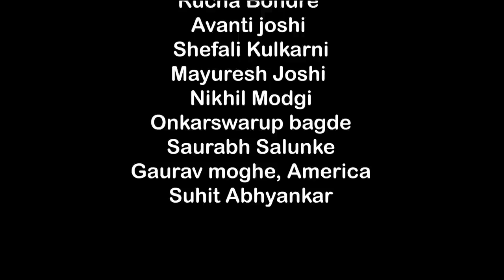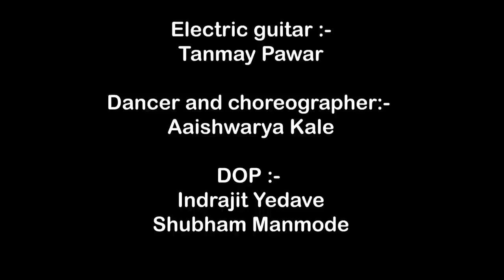Harvuya Andharala | हरवूया अंधाराला | २६ सांगितिक कलाकारांचे आवाहन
Music Composer:- Suhit Abhyankar   Lyrics:- Pranav Patwari
Singers:- Rajeshwari Pawar, Krisha Chitnis, Mukta Joshi ,Pranjali Barve
Nikita Purandare , Nupura Niphadkar, U.k., Rasika Wakharkar
Rucha Bondre , Avanti Joshi , Shefali Kulkarni, Mayuresh Joshi , Nikhil Modgi, Onkarswarup bagde, Saurabh Salunke, Gaurav moghe, America
Suhit Abhyankar

Abhishek Rahalkar
Aditi Dravid
Madhura Deshpande
Sachita Dabhade

Concept :- Prasad Bhedasgaonkar, Rahul Pakhare

Acoustic Guitar :- Swapnil Sawant    Electric guitar :- Tanmay Pawar

Dancer and choreographer:-  Aaishwarya Kale

D O P :- Shubham Manmode, Indrajit Yedave

Editor :- Prasad Bhedasgaonkar ,Vaibhav Patil,Shreyash  Jamdade

Special  Thanks :-

MLA Mahesh Dada Landge
Prasad Kulkarni
PI Satish Mane Sir
PI Vivek Mugalikar
Sagarika das
Faisal Mahadik  (Film Editor)
Amol  Deshpande